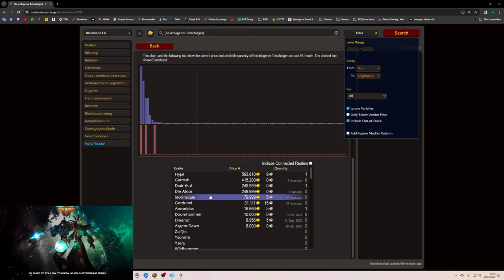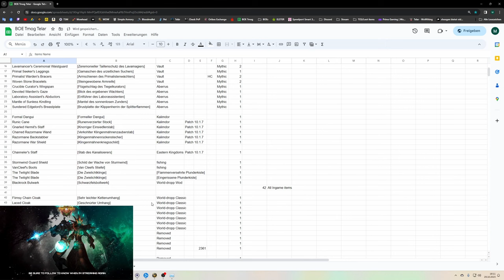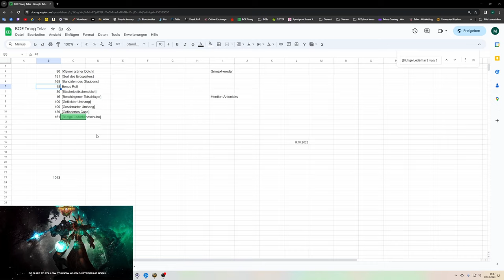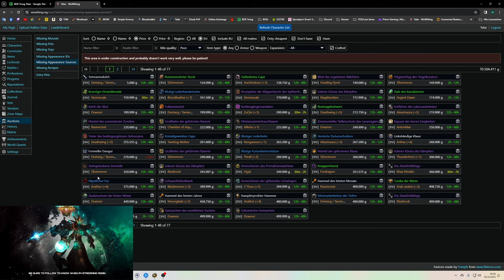Waste of Money WOW Edition #119